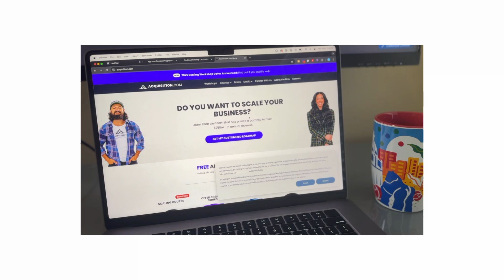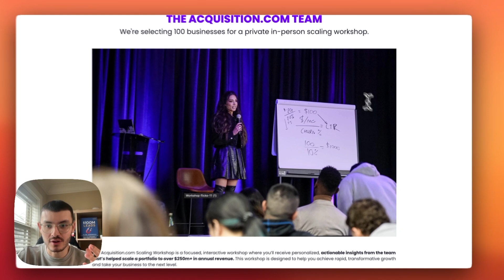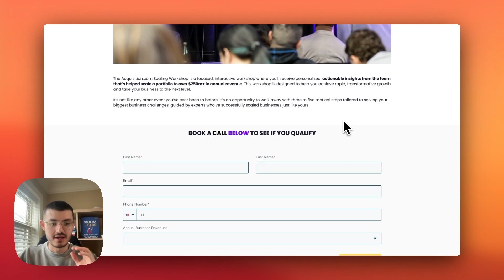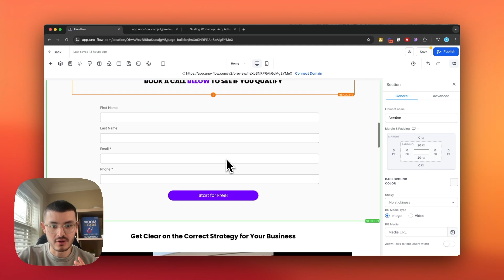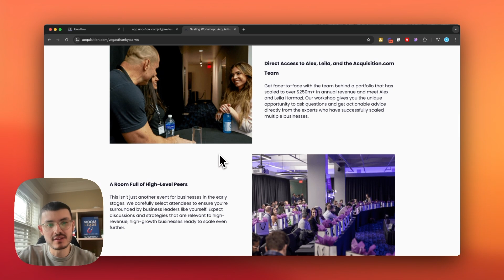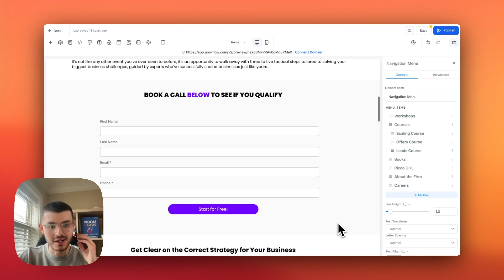I rebuilt Alex Hormozi's website on GHL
Are you new to building websites on GHL?

In this video I recreate Alex Hormozi's Acquisition.com website on GoHighLevel. I show you how I rebuilt different sections inside the HighLevel website and funnel builder, and breakdown the design thought process behind it.